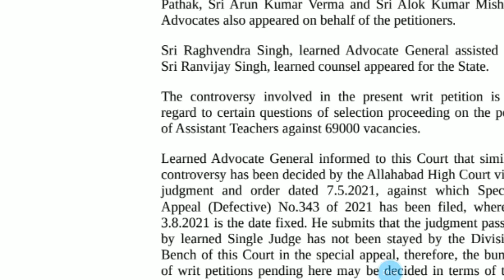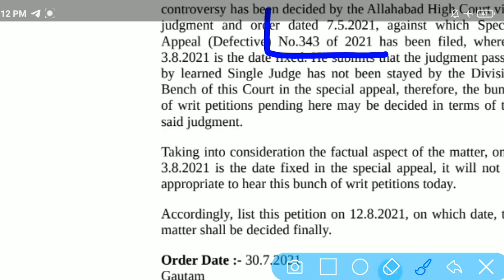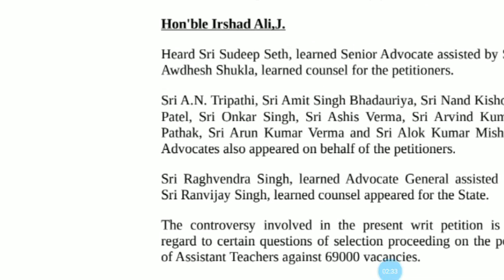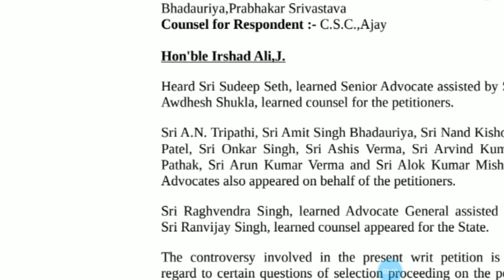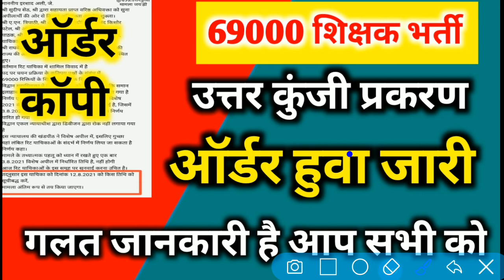69000 Teacher Recruitment Answer Key Case Order issued, you have got some wrong information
69000_Shikshak_Bharti‎@TEAM RISHABH MISHRA

69000 shikshak bharti latest news today,
69000 shikshak bharti 3rd counselling,
69000 shikshak bharti latest news,
69000 shikshak bharti latest news today online adda,
69000 shikshak bharti latest news today live,
69000 shikshak bharti news,
69000 shikshak bharti latest news today cut off,
69000 shikshak bharti update,
69000 shikshak bharti answer key,
69000 shikshak bharti aaj ki update,
69000 shikshak bharti answer key prakaran,
69000 shikshak bharti answer key latest news today,
69000 shikshak bharti aaj ki news,
69000 shikshak bharti answer key matter,
69000 shikshak bharti answer key update,
69000 shikshak bharti affidavit,
69000 shikshak bharti breaking news,
69000 shikshak bharti breaking news today,
69000 shikshak bharti bank draft,
69000 shikshak bharti ke bare mein,
69000 shikshak bharti ke bare mein bataiye,
69000 shikshak bharti 69000 shikshak bharti,
69000 shikshak bharti cut off,
69000 shikshak bharti counselling,
69000 shikshak bharti cut off 3rd counselling,
69000 shikshak bharti counselling documents,
69000 shikshak bharti current news,
69000 shikshak bharti court update,
69000 shikshak bharti cut off merit,
69000 shikshak bharti current update,
69000 shikshak bharti dharna,
69000 shikshak bharti document verification,
69000 shikshak bharti dd,
69000 shikshak bharti document,
69000 shikshak bharti documents for counselling,
69000 shikshak bharti dharna pradarshan,
69000 shikshak bharti demand draft,
69000 shikshak bharti draft,
69000 shikshak bharti education mantra,
69000 shikshak bharti expected cut off today,
69000 shikshak bharti exam paper,
69000 shikshak bharti eligibility criteria,
69000 shikshak bharti exam date,
69000 shikshak bharti eligibility,
69000 shikshak bharti final cut off,
69000 shikshak bharti final merit list,
69000 shikshak bharti first merit list,
69000 shikshak bharti file,
69000 shikshak bharti form kaise bhare,
69000 shikshak bharti form,
69000 shikshak bharti final print,
69000 shikshak bharti ghotala,
69000 shikshak bharti general cut off,
69000 shikshak bharti gunank,
69000 shikshak bharti gunank kaise banaye,
69000 shikshak bharti go,
69000 shikshak bharti gunank kaise nikale,
69000 shikshak bharti grade pay,
69000 shikshak bharti gudank,
69000 shikshak bharti high court update,
69000 hajar shikshak bharti today news,
69000 shikshak bharti important documents,
69000 shikshak bharti topper interview,
69000 shikshak bharti joining letter,
69000 shikshak bharti joining date,
69000 shikshak bharti jila avantan suchi,
69000 shikshak bharti ki jankari,
69000 shikshak bharti ki latest news,
69000 shikshak bharti ka vetan kab milega,
69000 shikshak bharti ki latest update,
69000 shikshak bharti ka latest news,
69000 shikshak bharti ki salary kitni hai,
69000 shikshak bharti ki salary kab aayegi,
69000 shikshak bharti ki teesri list,
69000 shikshak bharti ki third counselling,
69000 shikshak bharti latest update,
69000 shikshak bharti latest news today education mantra,
69000 shikshak bharti latest news today answer key,
69000 shikshak bharti mein,
69000 shikshak bharti merit list,
69000 shikshak bharti merit,
69000 shikshak bharti merit list cut off,
69000 shikshak bharti me gunank kaise nikale,
69000 shikshak bharti me kya kya document lagega,
69000 shikshak bharti merit kaise banegi,
69000 shikshak bharti maths solution,
69000 shikshak bharti new update,
69000 shikshak bharti news today,
69000 shikshak bharti notification,
69000 shikshak bharti news update today,
69000 shikshak bharti niyukti patra,
69000 shikshak bharti news today live,
69000 shikshak bharti news latest,
69000 shikshak bharti online adda,
69000 shikshak bharti online adda for study,
69000 shikshak bharti obc cut off,
69000 shikshak bharti online adda for study channel,
69000 shikshak bharti online form,
69000 shikshak bharti online order,
69000 shikshak bharti order,
69000 shikshak bharti official website,
69000 shikshak bharti pariksha,
69000 shikshak bharti paper,
69000 shikshak bharti paper solution,
69000 shikshak bharti pariksha ghotala,
69000 shikshak bharti prakriya,
69000 shikshak bharti previous year question paper,
69000 shikshak bharti pariksha latest news,
69000 shikshak bharti process,
up 69000 shikshak bharti latest news,
up 69000 shikshak bharti,